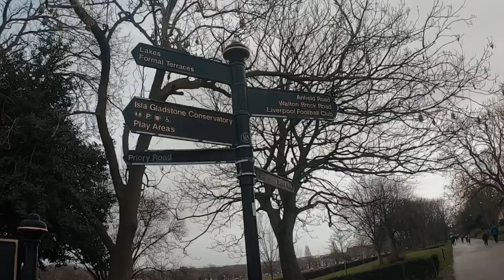Exploring Stanley Park which divides the homes of Liverpool FC (LFC) and Everton FC (EFC)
Stanley Park is a 110-acre, Grade II listed green space just north of Liverpool city centre. Dating from 1870, the park is famous for dividing the home grounds of the two Premiership football clubs; Anfield, home of Liverpool Football Club and Goodison Park, home of Everton Football Club.